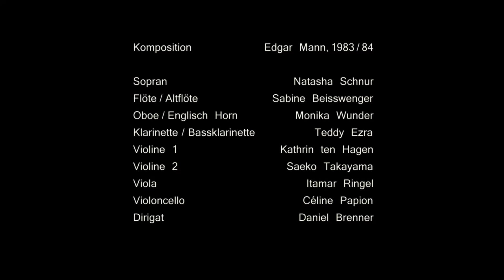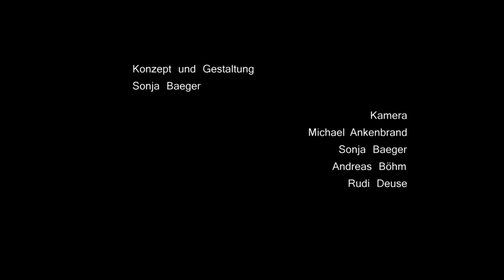Edgar Mann "Trois Poèmes Lyriques" II. Soupir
Trois Poèmes Lyriques II. Soupir (1983/84)
für Sopran, Flöte/Altflöte, Oboe/Englisch Horn, Klarinette/Bassklarinette und Streichquartett

Sopran: Natasha Schnur
Flöte/Altflöte: Sabine Beisswenger
Oboe/Englisch Horn: Monika Wunder
Klarinette/Bassklarinette: Teddy Ezra
Violine 1: Kathrin ten Hagen
Violine 2: Saeko Takayama
Viola: Itamar Ringel
Violoncello: Céline Papion
Dirigat: Daniel Brenner

Komponist: Edgar Mann
Aufnahme: 24./25. Oktober 2014, Stadthalle Aalen
Videokonzept und -gestaltung: Sonja Baeger
Musikproduktion: Edgar Mann und Daniel Bengesser
Aufnahme, Mischung, Mastering: Daniel Bengesser